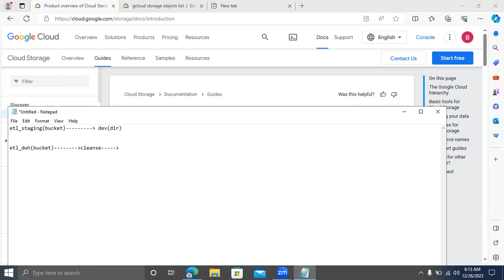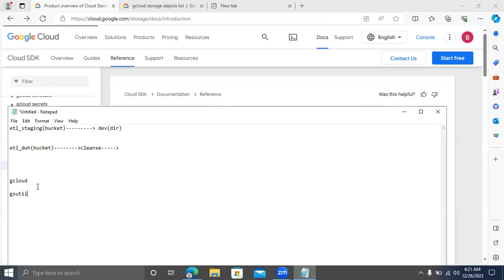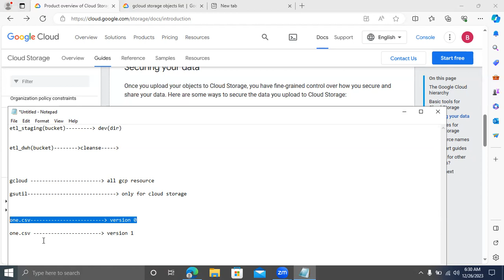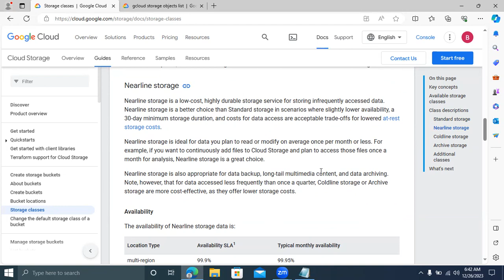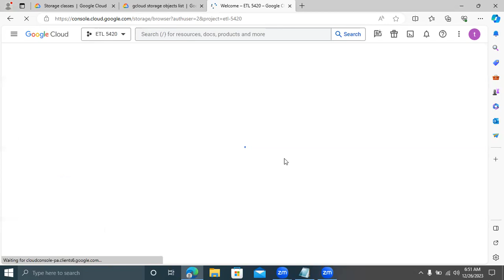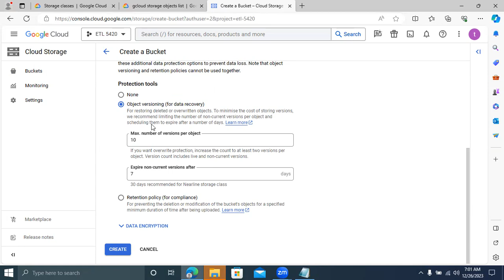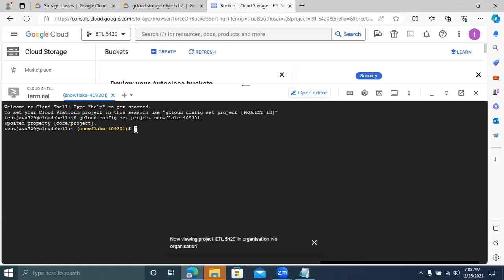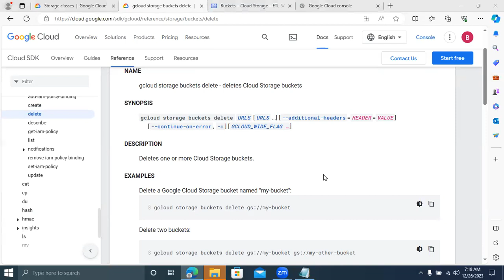Google Cloud Storage || How to Create a Bucket || Storage classes in GCS || google cloud Commands